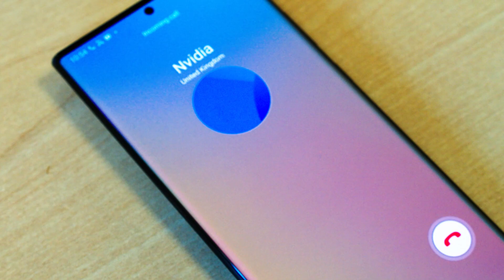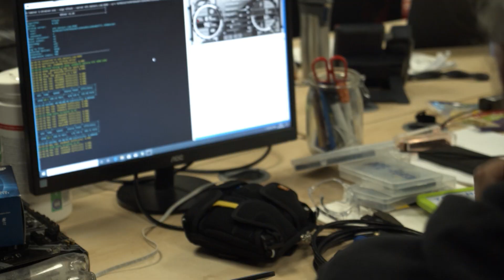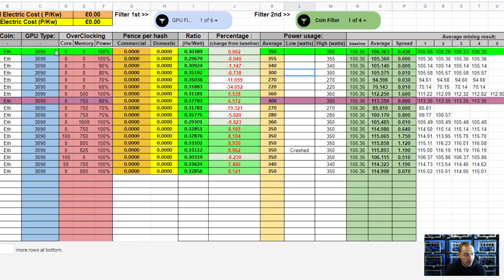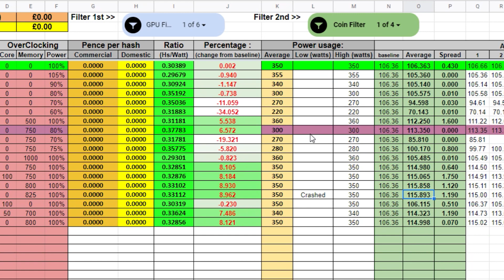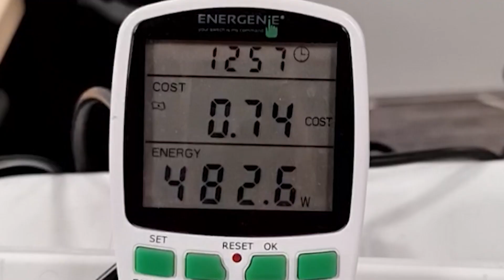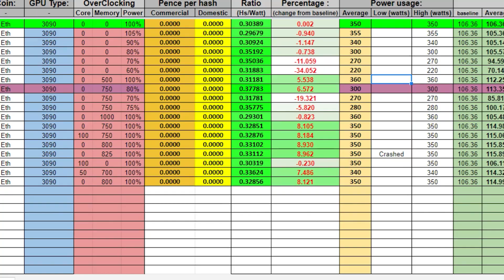OFFICIAL Nvidia RTX 3090 Hashrate MINING TEST RESULTS! - THE MOST POWERFUL CARD EVER???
WE’RE BACK!

We honestly didn’t think we were going to be able to get one of these cards, but we managed to pull some strings and we were able to get the Nvidia GIGABYTE RTX GeForce 3090...BUT ONLY FOR ONE NIGHT!

We scrambled and we pulled a late night but we have the official hashrate mining test results just for you!

Is this graphics card the most powerful card ever??

WELL YOU'LL HAVE TO WATCH THE VIDEO!

We managed to do a bunch of different tests on this card whilst we had it so if you guys get this video to 100 likes then we'll release the other test results! MUAHAHAH!

We're so happy that we can test these 3000 series graphics cards for you. Are these the best gpu for mining? Or is it just good for gaming? We've tested the rtx 3080 and now its the turn of the rtx 3090! In a future video we will be doing a direct comparison of RTX 3080 vs 3090 so keep your eyes peeled for that!

This video is a test on Ethereum mining on the geforce rtx #3090 with all the hashrates, review and reaction!

00:00 - Intro
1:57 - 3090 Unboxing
4:04 - Everything Goes Wrong
7:03 - Morning Results
12:17 - Outro